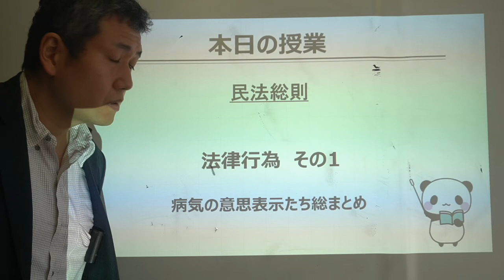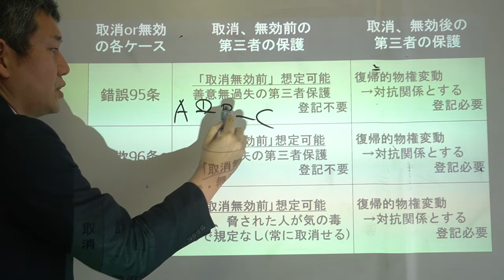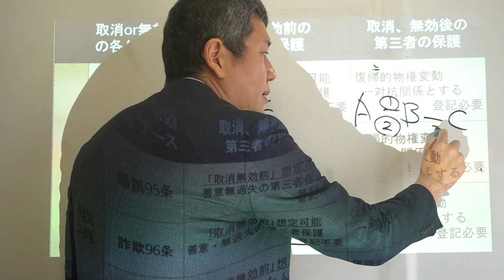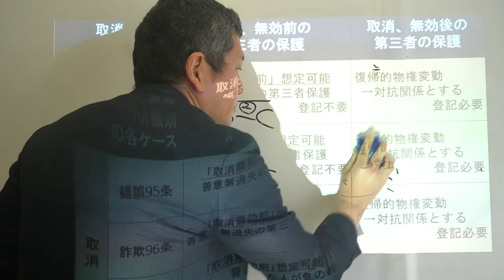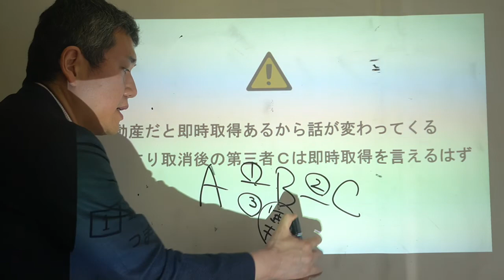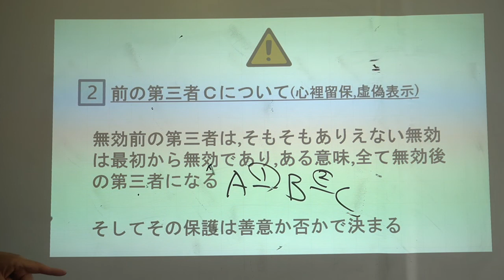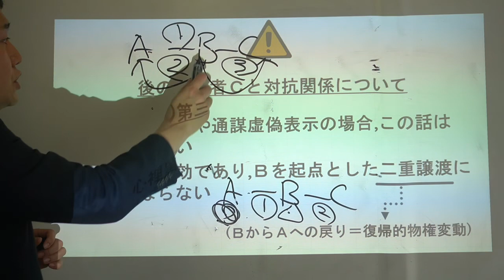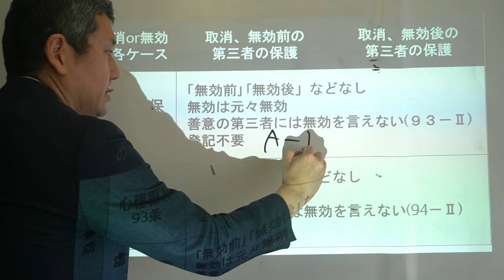押忍 オイラ民法（32）～民法総則 法律行為その１ 総まとめ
オイラ民法なんですけど、メッチャ量多いです。
でも、試験にもメッチャでます。
この度、パンダ君が全部教えてくれるんだって。
た～いへんだけどついてきてパン。

今回は、法律行為その1の意思表示たち総まとめについてのお話です。